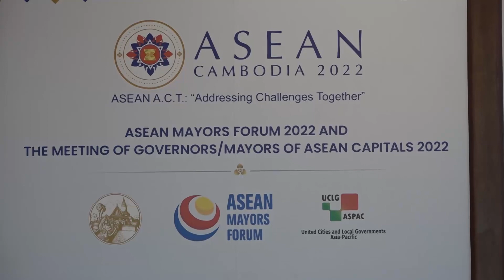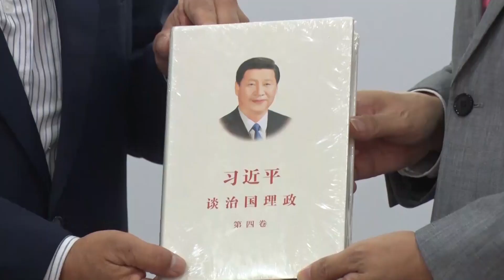ផ្សាយឡើងវិញ ៖ ព័ត៌មានជាតិ ម៉ោង ៣រសៀល ថ្ងៃទី១៤ ខែធ្នូ ឆ្នាំ២០២២